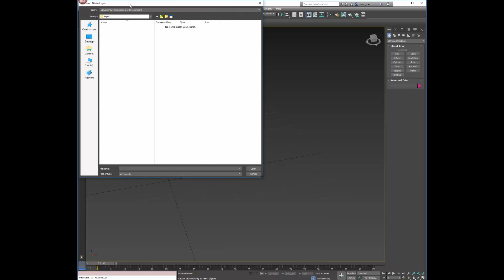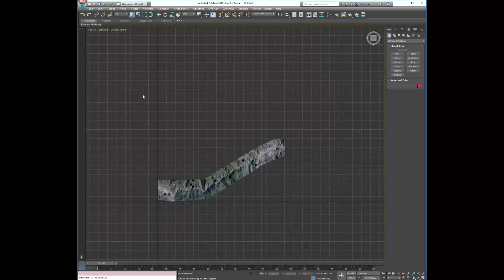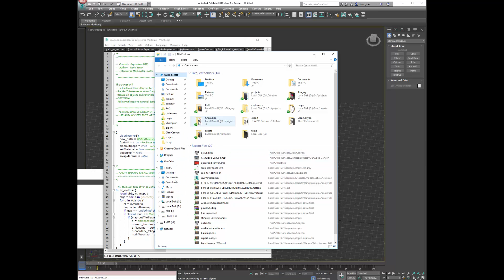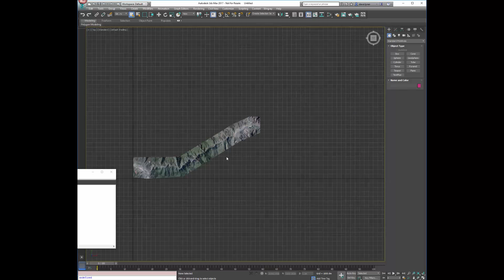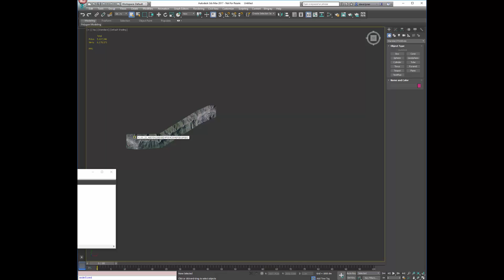Autodesk Infraworks to Stingray VR Workflow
Take this awesome infrastructure model from Infraworks through 3DS Max and into Stingray. Here is the Maxscript you'll need

I used 3DS Max 2017 but 15/16 should work just as well.